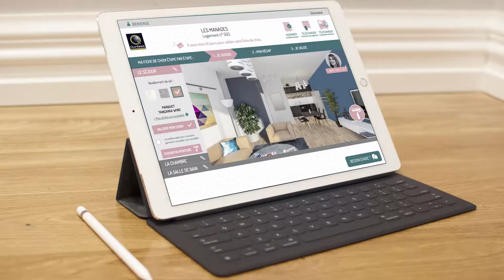Configurateur professionnel de déco